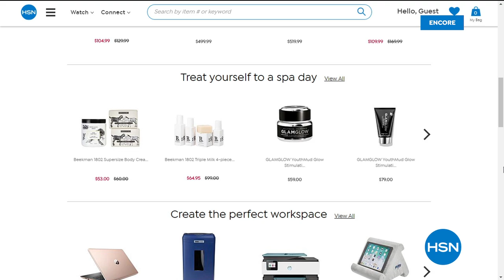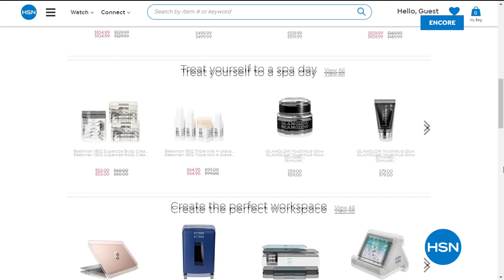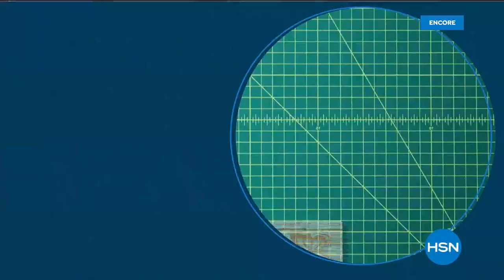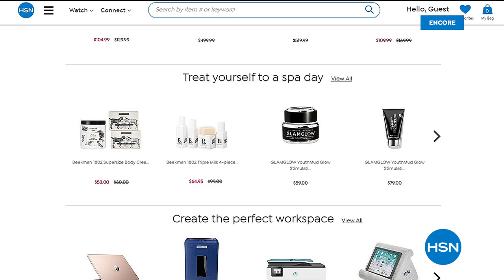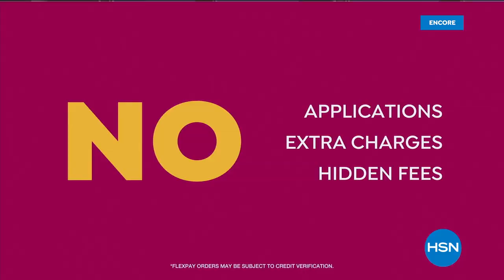HSN | Anuschka Handbags 03.24.2020 - 04 AM